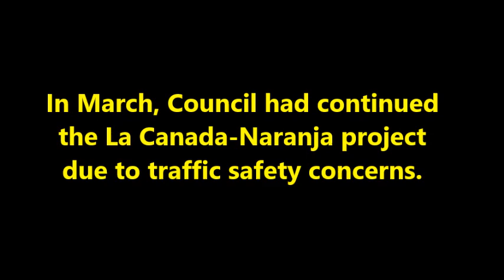Applicant tells Council their suggestion to move entrance was a "good one." 7-19-23 meeting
Council approves La Canada-Naranja commercial development with drive-thru.